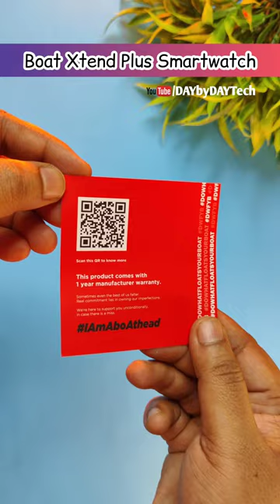Boat XTend Plus AMOLED Calling Smartwatch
Boat XTend Plus AMOLED Calling Smartwatch Short Unboxing

Boat XTend Plus SmartWatch Unboxing
Boat XTend Plus Smartwatch Price
Boat XTend Plus Smartwatch
Best Amoled Calling Smartwatch Under 2000
Best Amoled Calling Smartwatch Under 3000
Best Amoled Smartwatch
Best Amoled Calling Smartwatch
Top 5 Smartwatches Under 2000
Top 5 Smartwatches Under 3000
Noise Smartwatches
Noise Calling Smartwatches
Noise AMOLED Smartwatch
YT Shorts
YouTube Shorts
Short Video
Short Review
Short Smartwatch Review
Short Unboxing
Short Smartwatch Unboxing
Tech Shorts